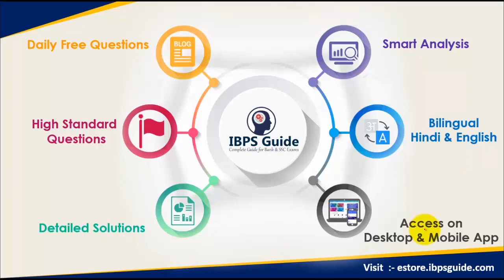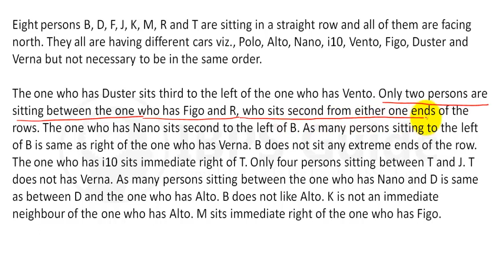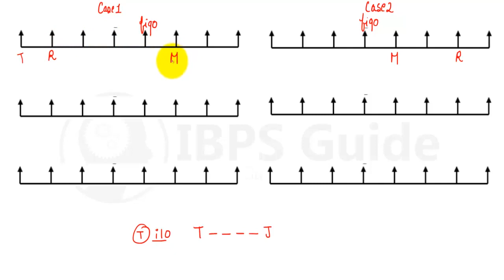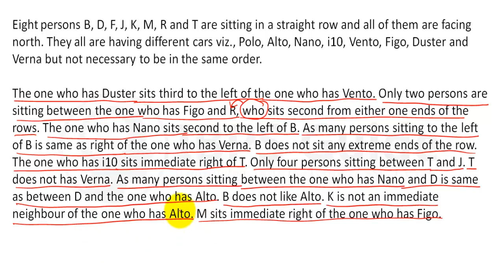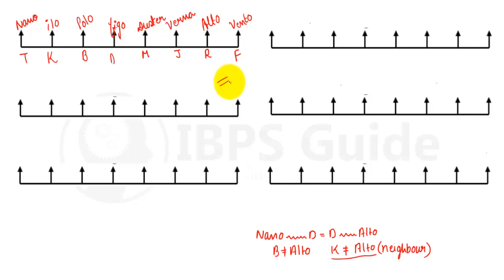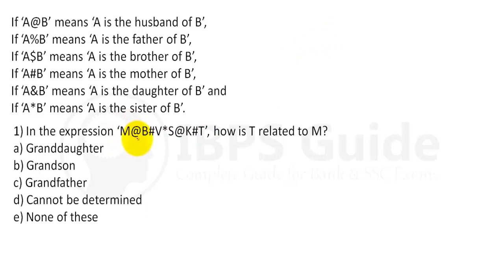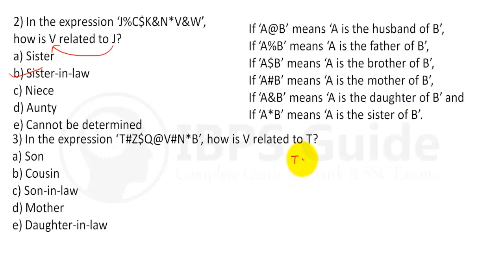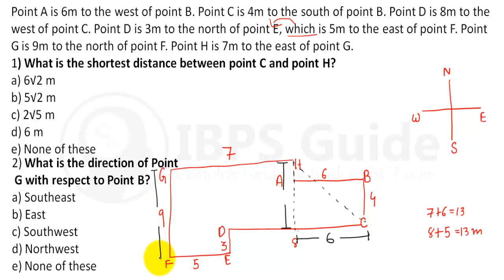LIC AAO/SBIPOPrelims 2019 | Puzzle & Miscellaneous - Reasoning in Hindi | (Day -08)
LIC AAO /SBI PO Prelims 2019: Every Bank exams have Reasoning Ability Questions for prelims as well as mains exam. Direction reasoning section is more difficult in scoring part. But it's not possible to ignore ReasoningQuestions because you need to secure minimum qualifying marks in reasoning section. So first understand the weight of the puzzle & reasoning section through the exam pattern. And then separate the Reasoning Questions based on weakness. If you are thinking about how to face difficult Reasoning Questions, Here the way for you our skilled professionals ready to mentor you with logical reasoning examples. So start learning reasoning tricks to crack the difficult part of Reasoning Questions. This video we are clearly explained New Pattern Reasoning Ability Questions For LICAAO /SBIPOPrelims2019. Learn and crack LICAAO /SBIPOPrelimsexam2019.

Puzzle & Miscellaneous | LIC AAO /SBI PO Prelims 2019 - Reasoning in Hindi | (Day -08)